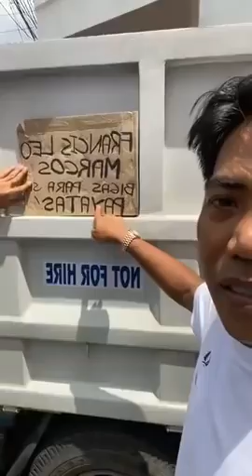Francis leo marcos deleted facebook live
Francis leo marcos namigay ng sako sakong bigas sa frontliner at iba pa natin mamayanan